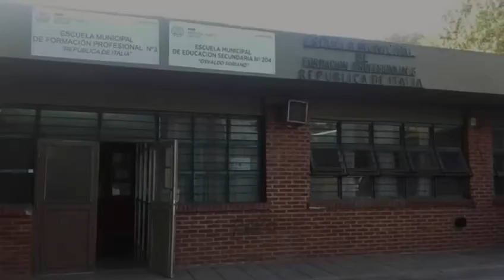Manteniendo el Objeto Social de la Institución